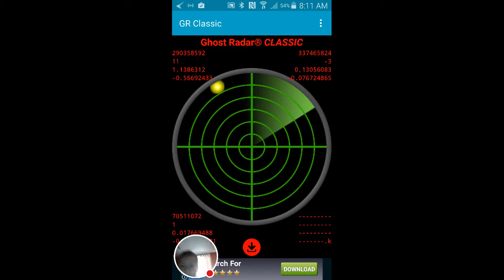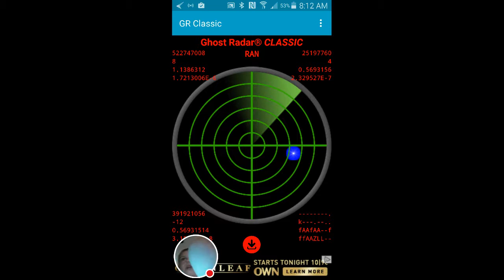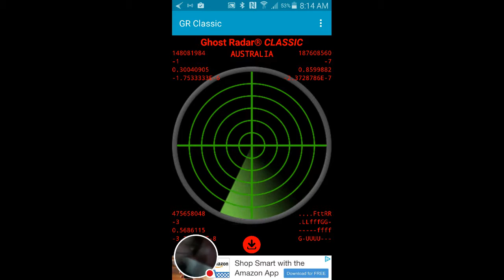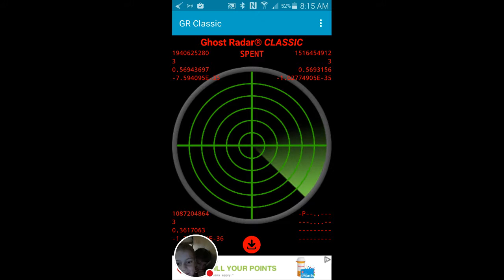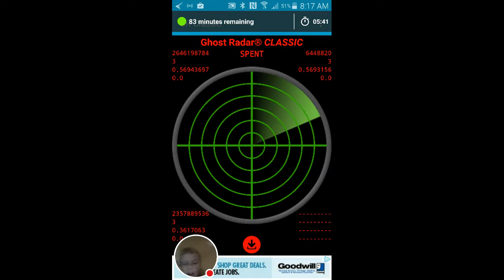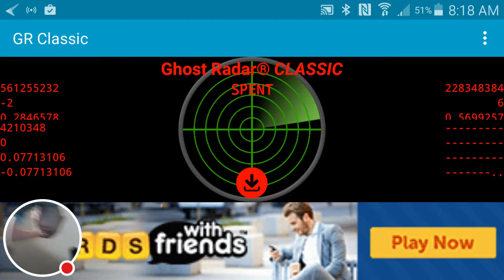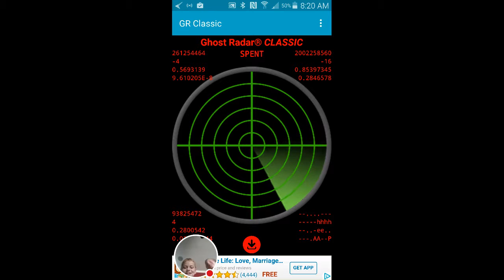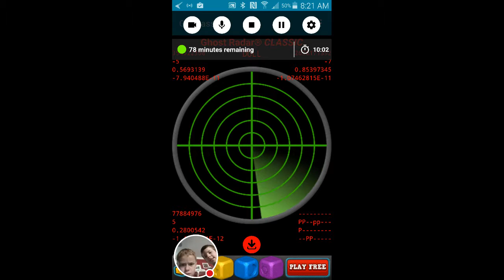My GR Classic Stream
Watch me play GR Classic!